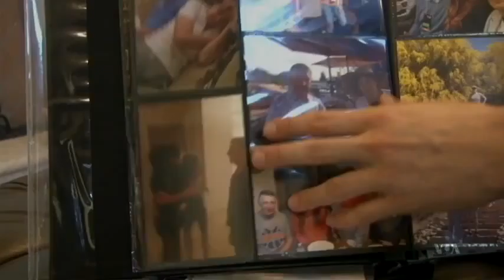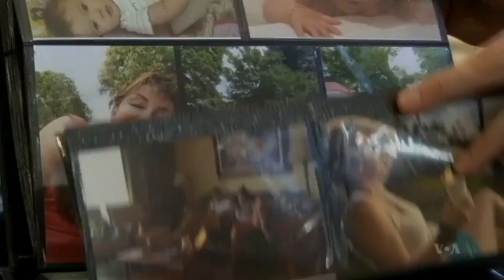NBA's Only Ukrainian Player Embraces His Adopted US City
For nearly four-and-a-half years, Ukrainian basketball player Alex Len has been building his career in the United States. His country is very different now from when he left it. No one could have predicted then that Ukraine would be torn apart by the annexation of Crimea and the war in eastern Ukraine. Now, this NBA player has become a big hope for his team, the Phoenix Suns. Tetiana Kharchenko reports for VOA.